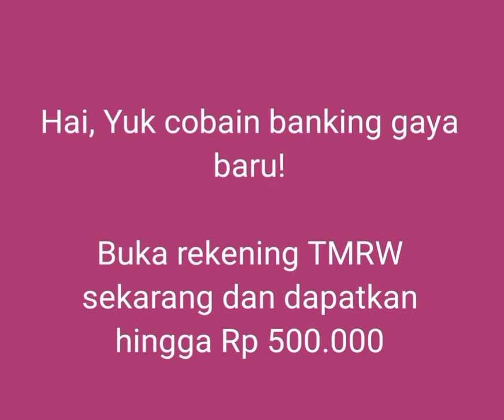yuk cobain banking gaya baru buka rekening TMRW sekarang juga dan dapatkan cuan hingga 500rb mau ??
Hai, Yuk cobain banking gaya baru!

Buka rekening TMRW sekarang dan dapatkan hingga Rp 500.000

Download aplikasi TMRW dengan link berikut dan gunakan kode referral :  M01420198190 (sampai dengan 30 Jun 2023)
daftar klik tautan di bawah ini: